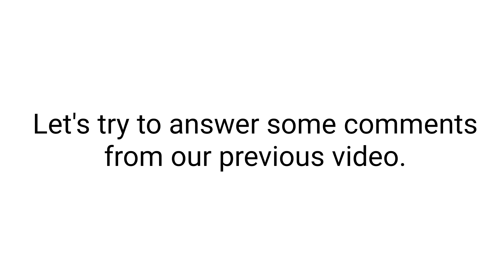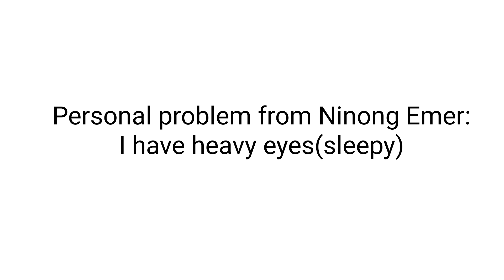Kid says the darndest thing | Problem solving with Miguel Ep2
Round2! Answering comments from previous video.

This is our second episode wherein
we try ask our kid, who is just 4 years of age, different questions and problems and he gives his best advice. He somehow innocently speak the truth and turns out to be humurous. We all know that kids at this age are very talkative and their ideas of things just blows up your mind.